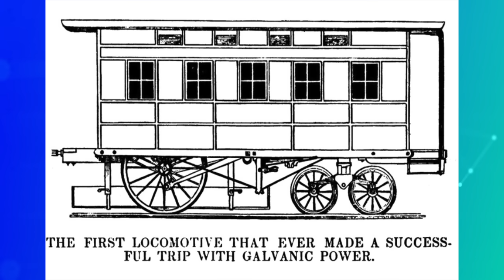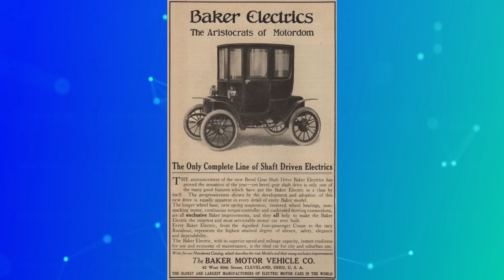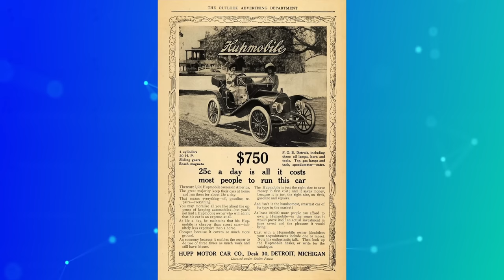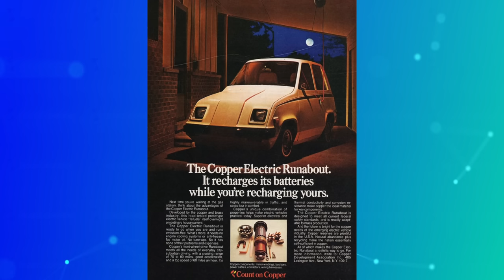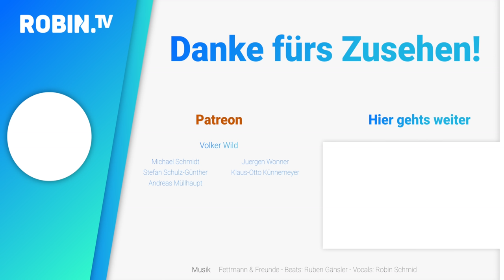Die Geschichte des Elektroautos - Einfach Elektroauto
Man glaubt es kaum aber das Elektroauto hat eine lange, weit zurückreichende Geschichte. Wir erzählen euch hier natürlich nicht alles, aber genug Fakten, damit ihr versteht, wo das Elektroauto überhaupt herkommt und warum heute nicht jeder ein Elektroauto fährt.

Die Videoserie Einfach Elektroauto wird unterstützt durch EinfachStromLaden - der Autostromtarif der Maingau Energie: